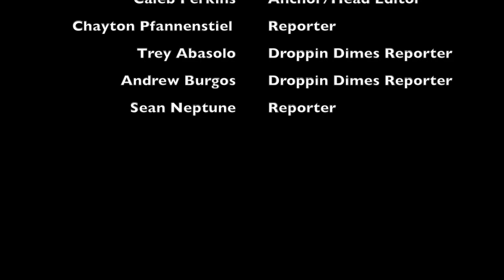Kcat Episode 3 Sept 14, 2018